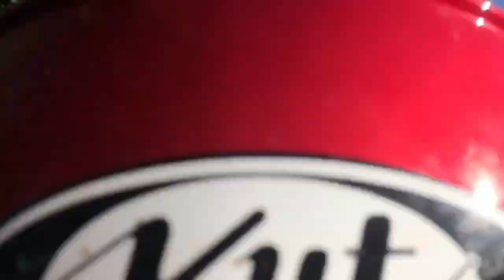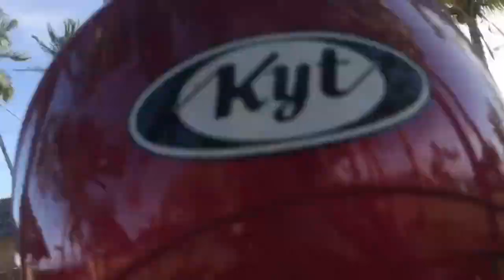Wajah Baru Pantai Labuhan Haji || Sunrise Land Lombok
Sumber Video: Yudi Iswari

Lombok Timur, Selaparangnews.com - Animo kaum muda untuk berkiprah di dunia wisata mulai tumbuh di Kabupaten Lombok Timur, Provinsi Nusa Tenggara Barat (NTB). Nyaris, dari ujung selatan Kecamatan Jerowaru hingga jauh di bagian utara  di Sembalun sana, para pemuda seperti berlomba untuk menata tempat-tempat yang dinilai punya daya pikat bagi para penikmat wisata.

Singkat kata, kesadaran para pemuda akan potensi sumber daya pariwisata di daerah ini kian meningkat dan secara bertahap terus menunjukkan kemajuan dan perkembangan. Tapi tentu, masing-masing dari mereka para pegiat wisata itu, mengembangkan potensi wisatanya dengan konsep yang berbeda-beda.

Salah satunya adalah Sunrise Land Lombok, brand wisata Pantai yang digagas sekelompok pemuda itu mencoba mengembangkan spot wisata pantai Dusun Montong Meong, Desa Labuhan Haji, Kecamatan Labuhan Haji, Kabupaten Lombok Timur dengan daya tarik yang berbeda dari yang lainnya yakni menggabungkan potensi wisata yang ada untuk mendongkrak perekonomian masyarakat sekitar, khususnya para pemuda.
Pengunjung dan warga sekitar pantai Sunrise Land Lombok ikut hadiri acara pelepasliaran ratusan anak penyu.
Sunrise Land Lombok atau SLL dikelola oleh sekelompok anak muda yang masih menyimpan idealisme dan cita-cita bahwa kekayaan sumber daya Pariwisata di Lombok Timur jika dikelola dengan benar sangat mungkin bisa merubah kehidupan masyarakat sekitar menjadi lebih baik.

"Berbekal idealisme dan rasa ingin maju, maka kami memberanikan diri membuat kontrak dengan pemda untuk mengelola tempat ini, tujuan kami cuma satu, kami ingin maju," kata Qori Bayyinaturrosyi, Direktur Sunrise Land Lombok saat ditemui di sela-sela kegiatan pelepasliaran anak penyu di pantai tersebut beberapa hari lalu. Rabu, (03/08/2022).

Yang menarik dari SLL ini adalah mereka mencoba memperkenalkan dan membangun konsep wisata pantai yang sangat jarang ditemui di Lombok Timur, bahkan bisa dikatakan satu-satunya, yakni wisata pantai dengan prinsip konservasi dan pemberdayaan pemuda.

Pelepasliaran ratusan anak penyu atau tukik di Sunrise Land Lombok
Menurutnya, konsep semacam itu dikembangkan di objek wisata tersebut karena memang itulah potensi yang ada di sana. Adapun bidang konservasi yang tengah digarap saat ini ialah Konservasi Penyu Pasir Hitam atau jenis Tukik Lekang. Bahkan mereka sudah membentuk duta penyu Sunrise Land Lombok.

Sebenarnya, kata Qori, SLL belum terlalu lama mengelola pantai itu. Dimulai sekitar bulan Mei 2022 lalu, setelah membangun MoU dengan Pemerintah Daerah Kabupaten Lombok Timur melalui Dinas Pariwisata.

"Bisa dibilang kami baru dua bulan mengelola pantai ini, setelah membuat Surat Perjanjian Kerjasama (SPK) dengan Dinas Pariwisata," jelasnya.
Kendati masih baru, ternyata banyak perubahan yang terjadi meskipun belum terlalu signifikan. Namun Qori optimis, konsep pengelolaan wisata yang diusung itu akan berjalan dengan baik ke depannya, hanya saja butuh dukungan semua pihak, termasuk stakeholder terkait.

Awalnya, SLL memberdayakan 30-an pemuda untuk mengelola tempat itu, namun disortir, terutama yang masih di bawah umur dan perempuan yang belum diizinkan orang tua atau suaminya jika sudah menikah, sehingga saat ini tim yang mengelola spot wisata itu tinggal 26 orang.

Dan meskipun baru dikelola selama dua bulan, sudah ada anggota pengelola yang membangun usaha sendiri. Dan memang, kata Qori, tujuannya memberdayakan mereka di Sunrise Land Lombok ialah untuk dapat bangkit dan mandiri.

Sebagai informasi, lokasi Sunrise Land Lombok ini bisa ditempuh dari berbagai arah, seperti dari arah Selong, Korleko, atau dari wilayah selatan seperti Tanjung Luar. Lokasinya ada persis di sebelah selatan pantai dermaga Labuhan Haji. (Yns)